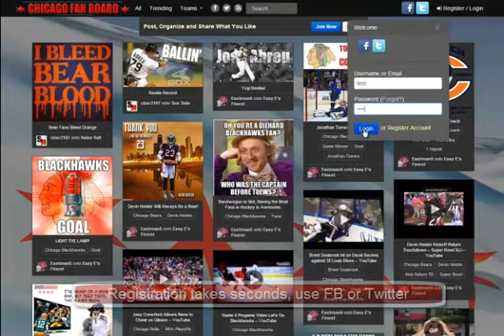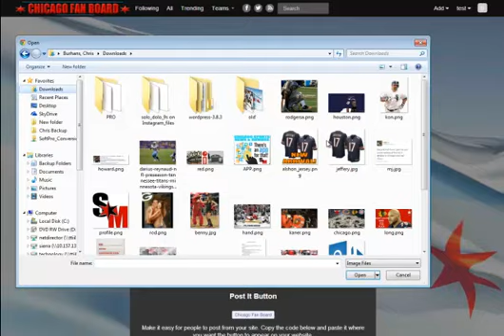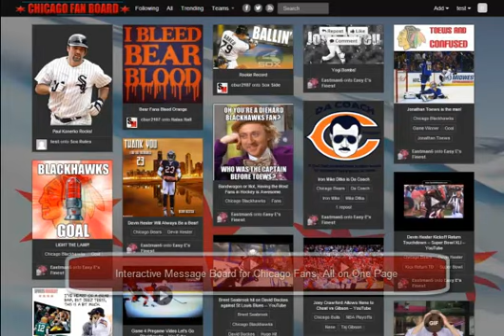Chicago Fan Board - Interactive Chicago Fan Message Board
The Chicago Fan board is a new message board featuring all the latest Memes, GIFs, Videos and Photos of all your favorite Chicago sports teams.  The Chicago Fan Board is a new interactive message board, check it out!